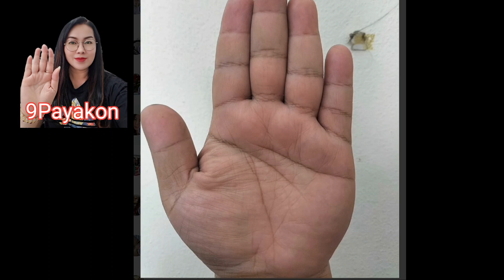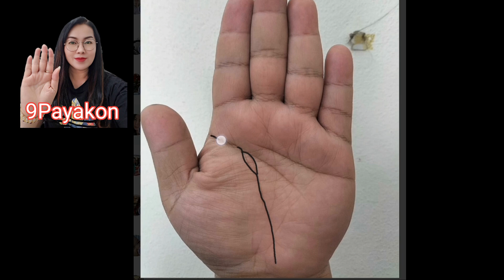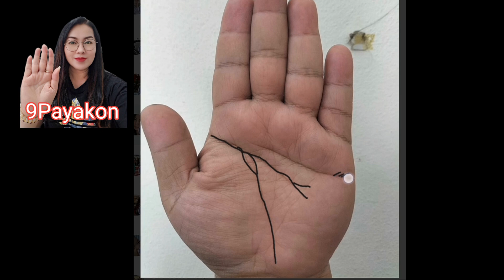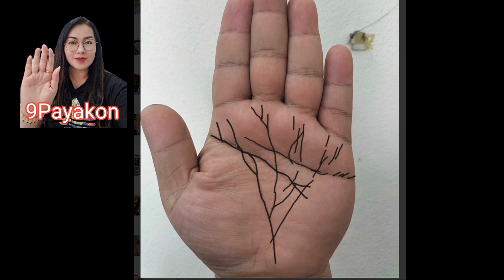ลายมือผู้ชายที่มีดวงจะได้ไปต่างประเทศและมีโอกาสทำธุรกิจค้าขายสำเร็จ | ดูดวงลายมือ